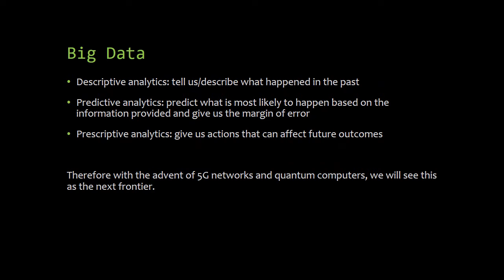Big Data - Marketing Research - Blog 2 by Aida Pajares